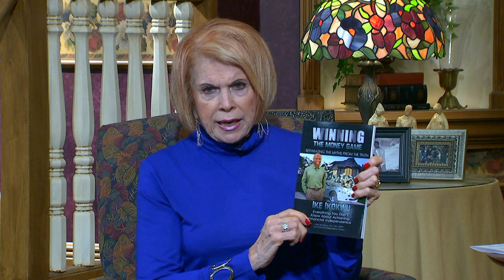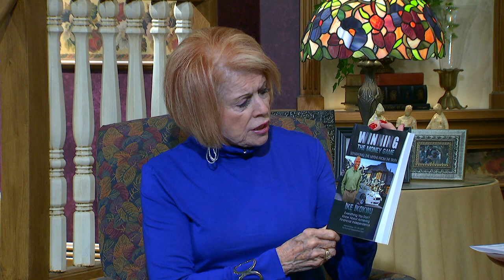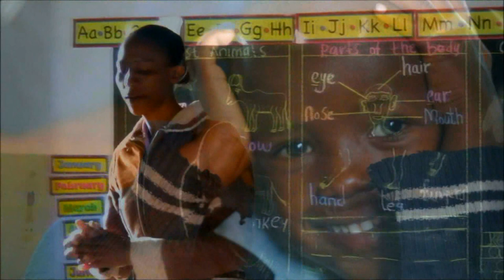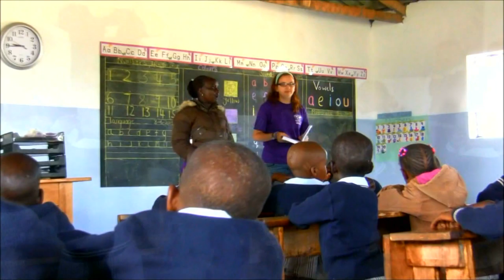Homekeepers - Linda Brown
Guest:  Linda Brown
Recipe with Stephanie:  Chicken with Bows